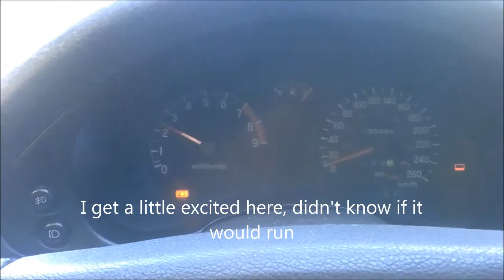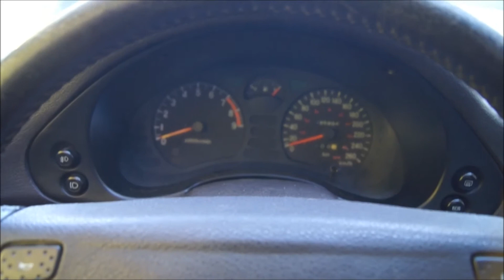1992 Dodge Stealth R/T NA First Start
I bought a Dodge Stealth R/T back at the end of July. I didn't pay much for it because it had a fried computer. I almost bought one new back in 92, but got my layoff notice the day before I was to sign the loan papers. This was the dream car I missed out on and I  got it cheap. I had done a little reading before buying the car and thought I may be able to fix it myself, but the damage was worse than I though.
I then heard about AvPro ECM in Fort Myers Florida, so I packed up the ECM and sent it off. 7 days later I had my ECM back in my hands and installed in the car. Real good time frame considering I live in Ontario Canada. This is the first time I actually get to start my dream car since buying it and I do get a little excited.
It does have some lifter noise and an exhaust leak, but I have a full winter to get the little things sorted out.

All the little circles on the body are dings I need to fix before I get it painted again, but the car is solid, with only minor rust on the lip of the hatch.